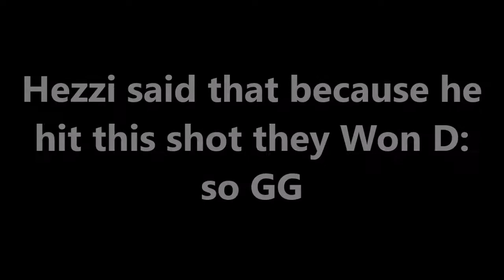MW2 Trickshot Faceoff!!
Hezzi is a God GG